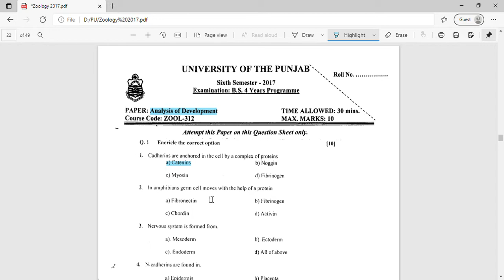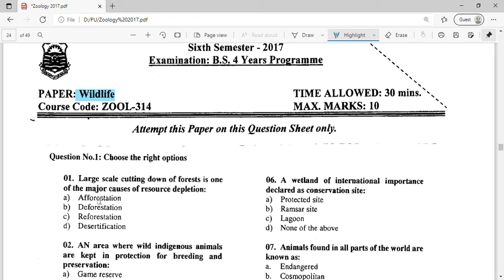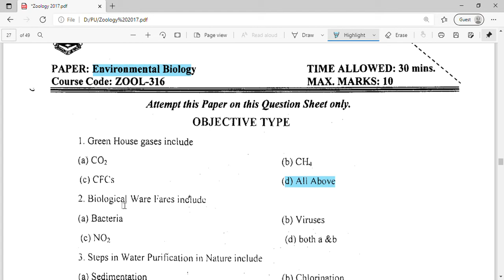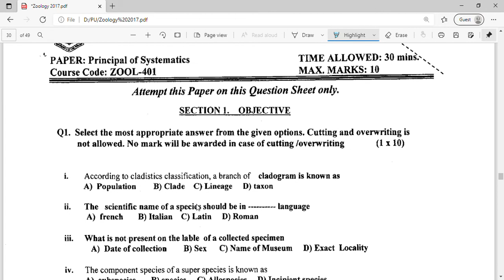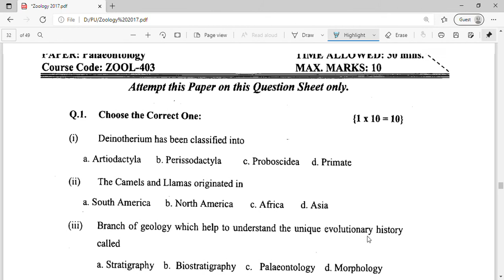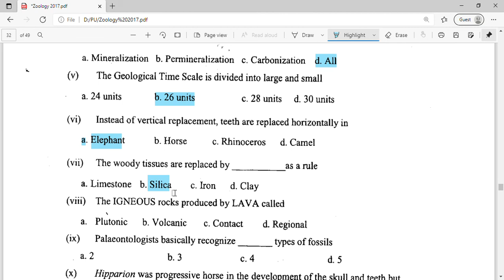PPSC Lecturer Zoology Prep. | PU BS Zoology 4 years Papers 2017 # 3 | Objective Paper Solved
Wildlife MCQ # 3
Answer is a) Game Reserve